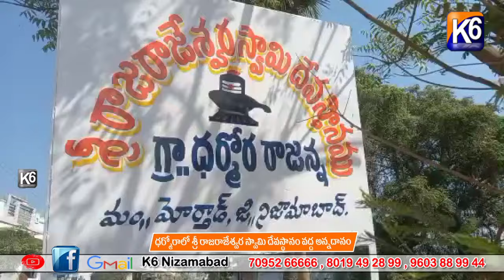ధర్మోరాలో శ్రీ రాజరాజేశ్వర స్వామి దేవస్థానం వద్ద అన్నదానం